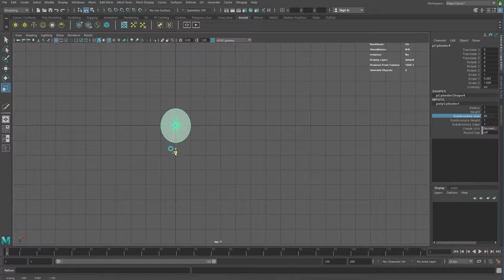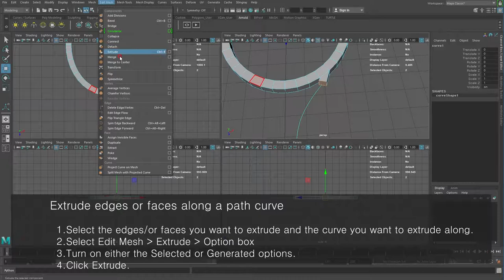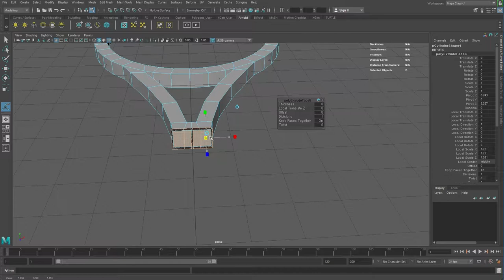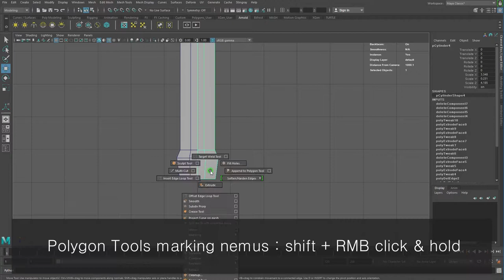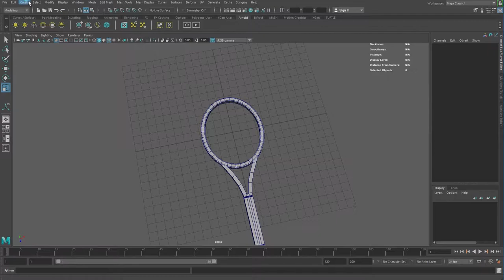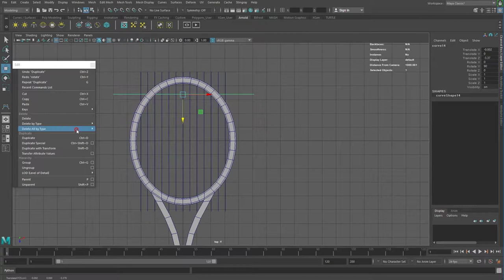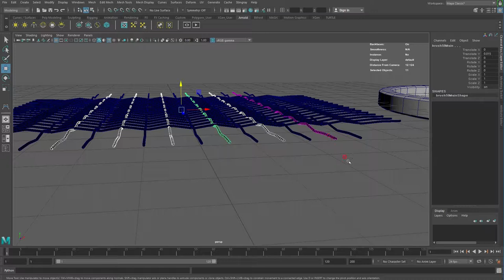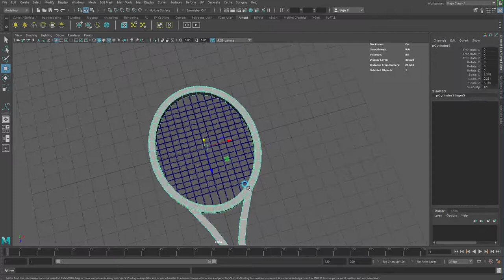[Maya] How to model a Tennis Racket